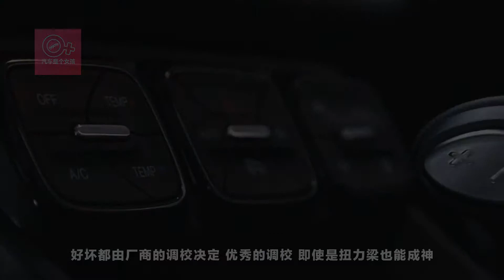選車三大件是眼緣配置和品牌？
說到國產汽車，大家口碑褒貶不一，有的人覺得國產車的技術的確沒有合資車或者進口車的技術紮實，有一種不安全、不牢靠的感覺。但是也有人認為，中國人就該買國產車，讓中國汽車走向全世界。不管是國產車還是進口車，排開技術因素，其造車原理都是一樣的。那大家知道汽車的三大件指的是什麼嗎？今天我們就來說一說關於汽車的三大件。